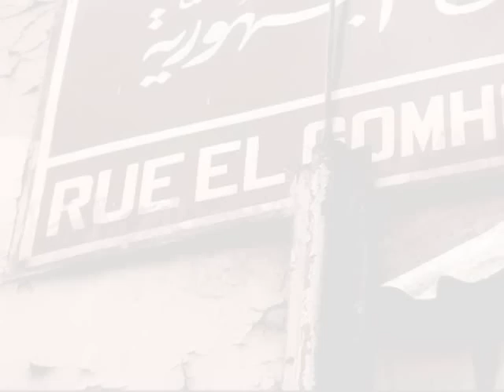port said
شكر خاص للفنان والمصور البورسعيدى وليد منتصر
وشكر خاص أيضا للمصور الفنان البورسعيدى ايمن ابو حسين